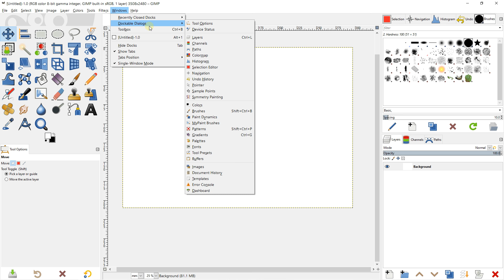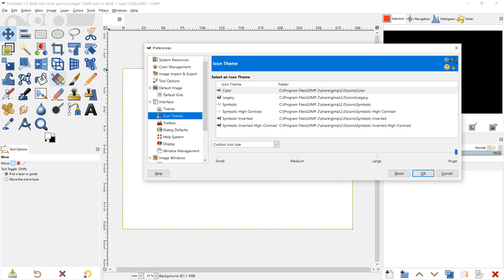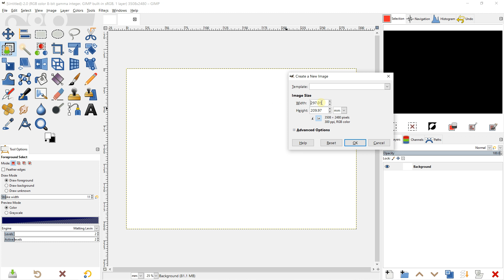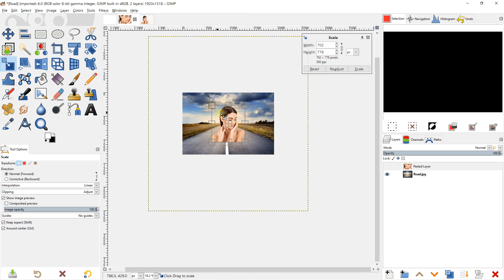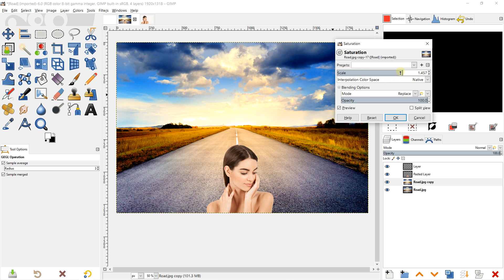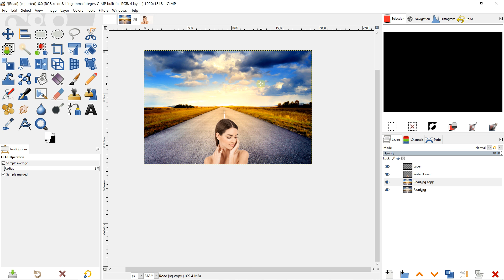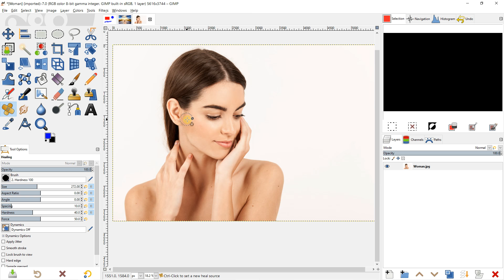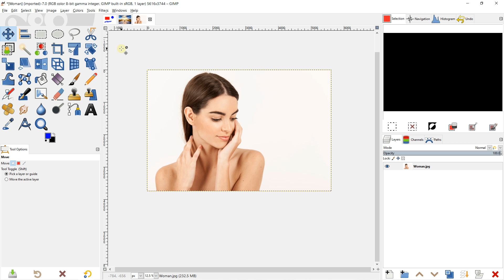Gimp introduction graphic design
🔵 Description :
GIMP is a powerful software with wide functionality, many tools and filters, and it supports many formats used in digital imaging. It also has a very flexible and configurable interface to adapt to individual needs. It's an open source software, which means you can use  for free. If you are looking for a free alternative to the famous Photoshop, then come and work on Gimp. You will have an impressive number of possibilities for image processing. This extremely comprehensive software allows you to create any type of project through high quality graphic compositions. It can therefore be used for professional or amateur purposes. Gimp manages the colors of your RGB or CMYK material.